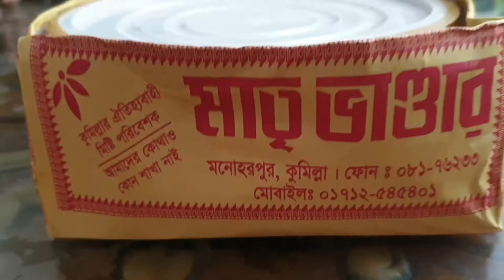কক্সবাজারের অথেন্টিক লইট্টা শুটকি ভুনা রেসিপি...lock in home ..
I hope you guys enjoyed the video  if you did  give it up a thumps up,subscribe to my channel and press the bell icon of if u seen my video on Facebook please hit the like button and follow me❤️